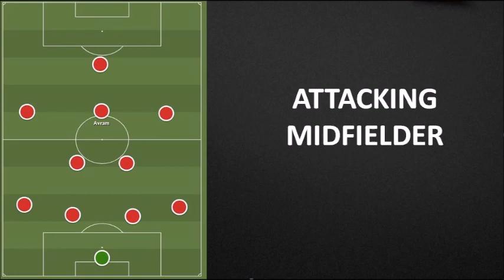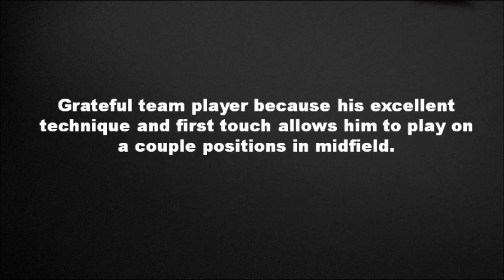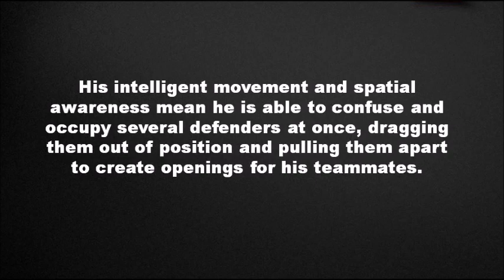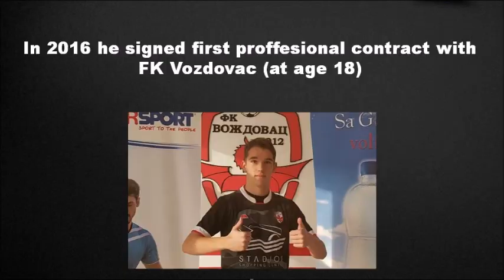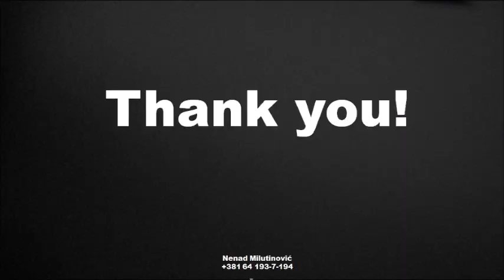RADOVAN AVRAM 2021